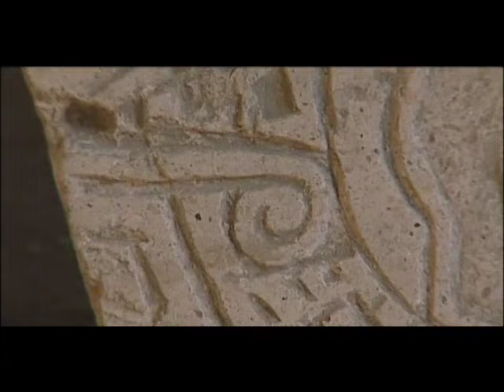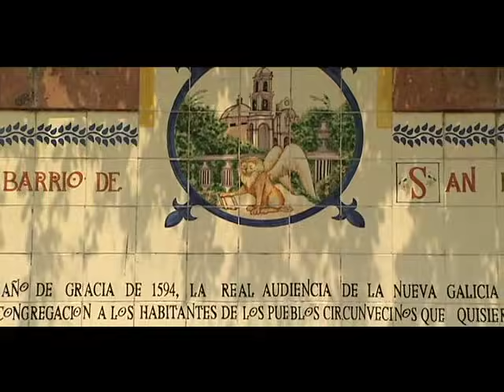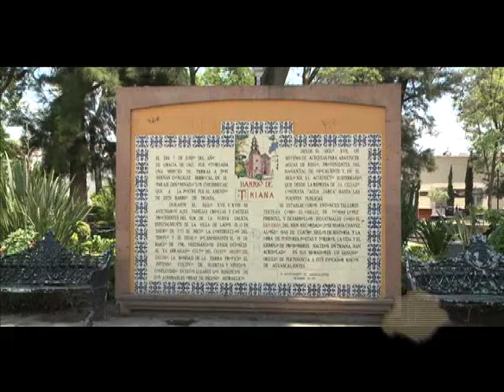Historia de mi Tierra "Aguascalientes Parte 1" Producción Aguascalientes TV